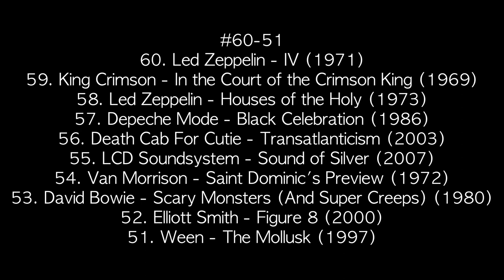Favourite Albums of All-Time: #60-51